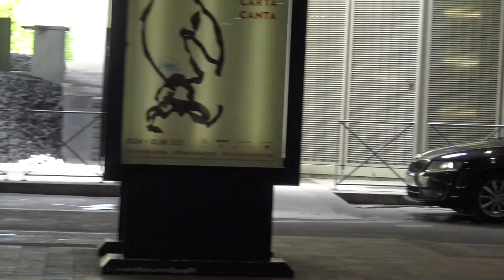skaters - Lino en Daan -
skaters  .Lino en Daan  - aan Gent sint Pieters station ondergrondse parking aan de fietsenstalling op 24 mei 2021